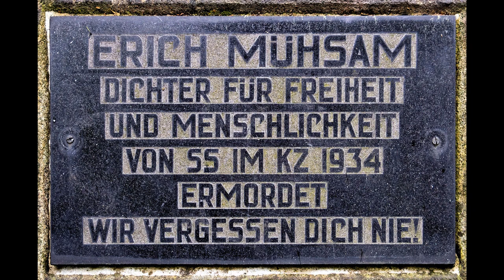Erich Mühsam: Anarchist, Antifaschist, Freigeist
Musikalische Untermalung (Anfang und Ende des Videos) von Christoph Holzhöfer. Hier findet ihr weitere Lieder von ihm

"Freiheit ist der Inbegriff alles anarchistischen Denkens und Wollens. Um der Freiheit willen sind wir Anarchisten, um der Freiheit willen Sozialisten und Kommunisten, um der Freiheit willen kämpfen wir für Gleichheit, Gegenseitigkeit und Selbstverantwortlichkeit, um der Freiheit willen sind wir international und föderalistisch gesinnt. (...) Wo Ausbeutung ist, wo Macht ist, wo Autorität waltet, wo Zentralismus besteht, wo der Mensch den Menschen bewacht, wo befohlen und wo gehorcht wird, ist keine Freiheit. Die Zerstörung aller Obrigkeit, aller Vorrechte, aller Eigentums- und Versklavungseinrichtungen kann nur aus freiheitlichem Gemeinschaftsgeist erfolgen." -Erich Mühsam